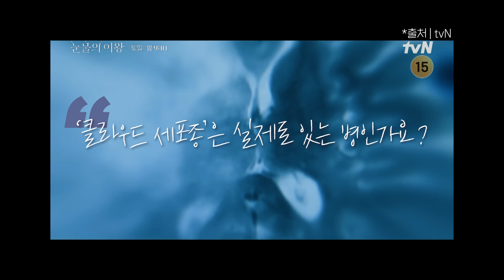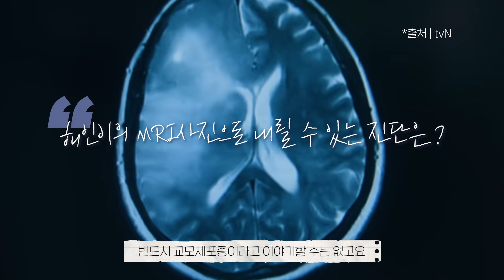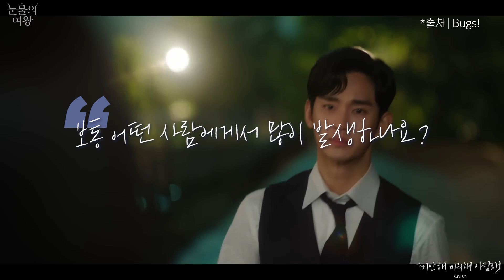[ENG] 홍해인이 걸린 뇌종양의 정체? | 눈물의여왕 '교모세포종' Ep.1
매 주말마다 시청자들을 울린 화제의 드라마!
눈물의 여왕💦👑

극 중 홍해인(김지원 분)은
악성 뇌종양으로 시한부 판정을 받는데요

드라마 속 주인공이 걸린
'클라우드 세포종' 진짜 있는 병일까요?

신경외과 교수님이 말하는 해인이 병의 진짜 정체🫢❗️